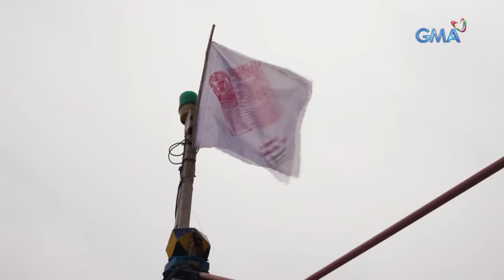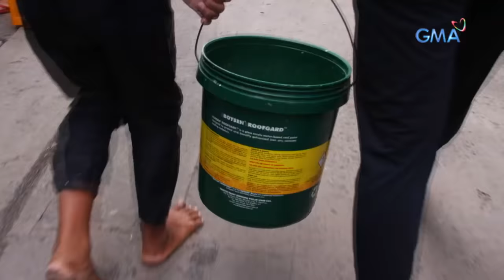I-Witness: 13-anyos na binata, nagkakawag-kawag para matulungan ang lola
Aired (June 1, 2019): Gamit ang kapirasong plywood, nagsasagwan ang 13-anyos na si Reymark papunta sa malalaking bangkang pangisda para tumulong sa pag-aayos ng lambat. Bilang kabayaran, nakakukuha siya ng maliliit na isda na puwedeng ibenta. Lahat ng ito, ginagawa ni Reymark para matulungan ang kanyang lola.